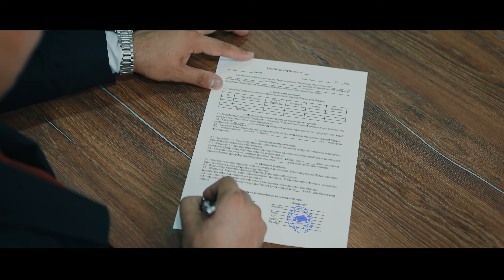Elyorbek Temirov - Do'st tanlashni bilmadim (Official Music Video)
• Credits:
Clipmaker: Husniddin Muhammadaliyev
Lyrics: Nurbek Toshtonov
Arranger: Qudratillo G'iyosov